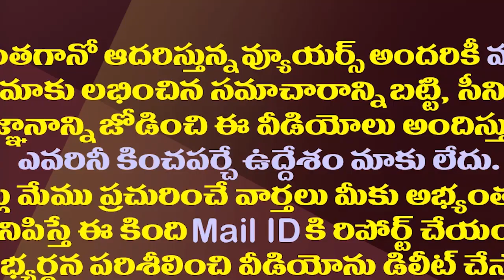గంటా బ్యాచ్ కు చంద్రబాబు మార్క్ ఝలక్| Chandrababu Naidu Has Given A Shock To Ganta Srinivas